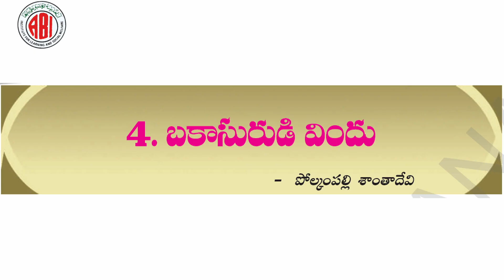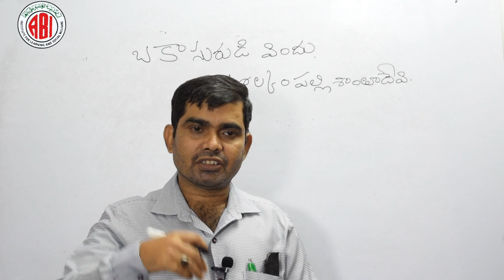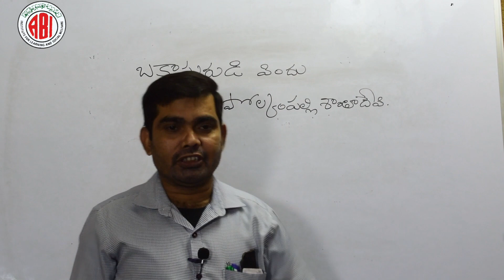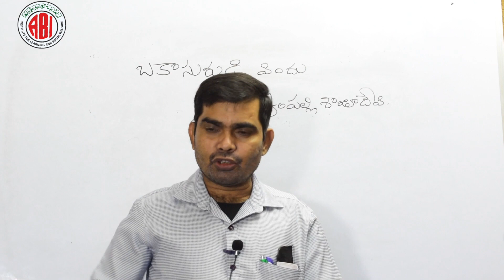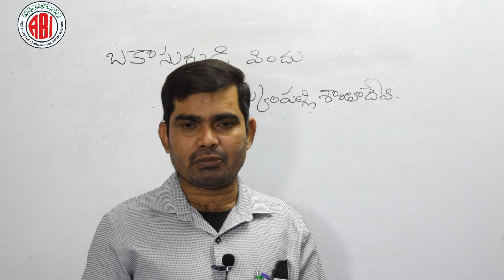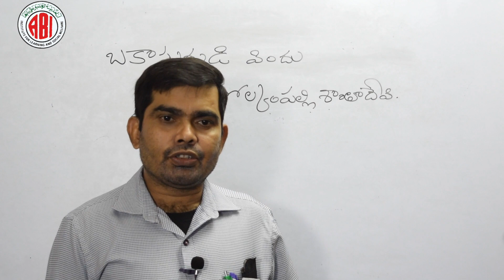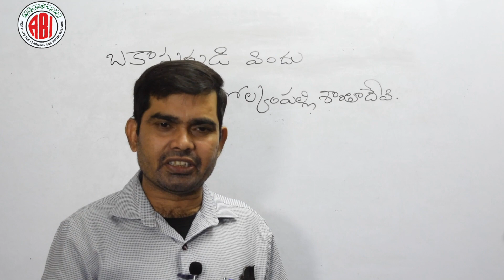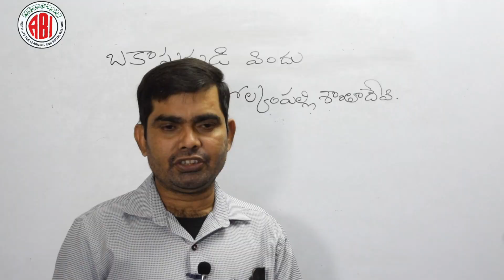10th Class_Telugu_Lesson 04_ Bakasuridi Vindu_Part 01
10th class#Telugu
10th 2nd Lang Telugu || Bakasurudi Vindu ||